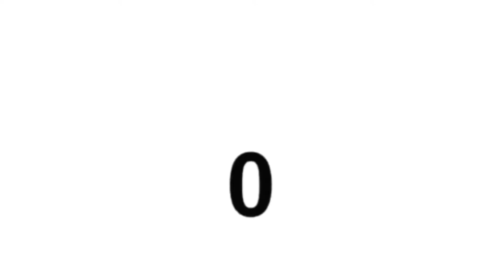Rathor Montage Real My Best Montage